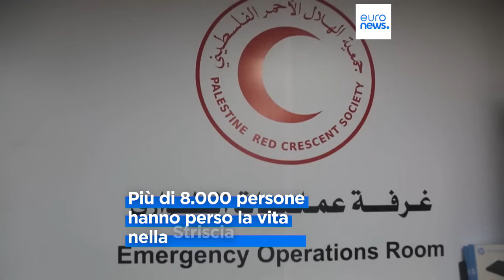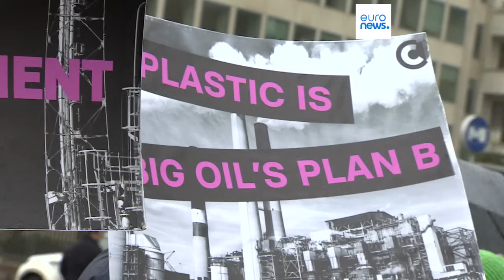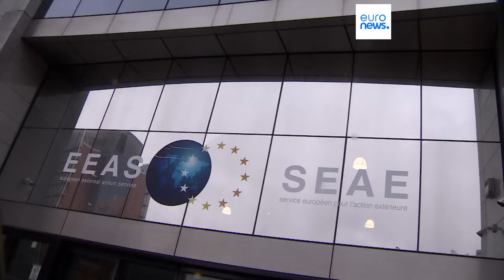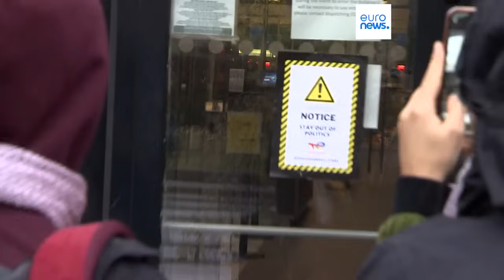Le notizie del giorno | 31 ottobre - Pomeridiane